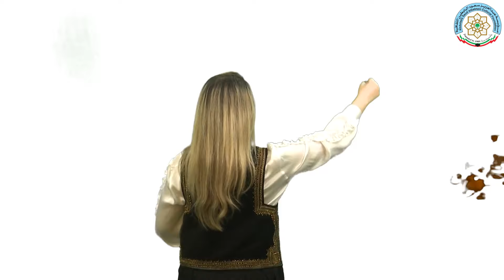برنامج (( الريشة أنثى )) حلقة الفنانة التشكيلية عطارد الثاقب ( 2019 ) .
برنامج يسلط الضوء على إبداعات المرأة في مجال الفنون، فريشة الأنثى تمتلك إحساساً شفيفاً لتحويل الواقع إلى لوحة أو معزوفة من حرير.

تابعوا برامج "البابطين الثقافية" على التردد التالي :
قناة البوادي
NILE SAT
freq :11555 MHZ / 27500 / v / 3/4
ES’HAIL-2 SAT